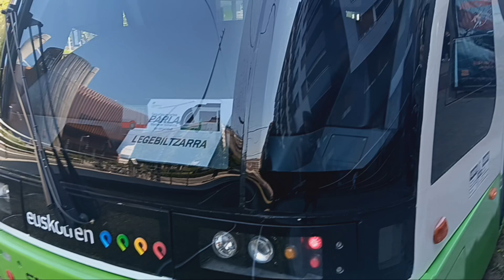tranvia de vitoria gasteiz serie 500 N°506 con destino abetxuko entrando a la parada de Europa